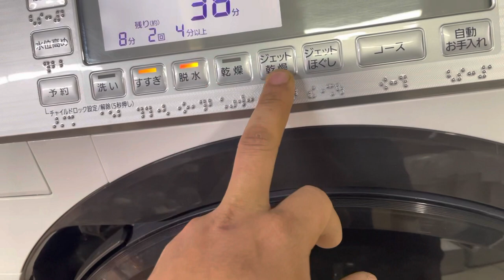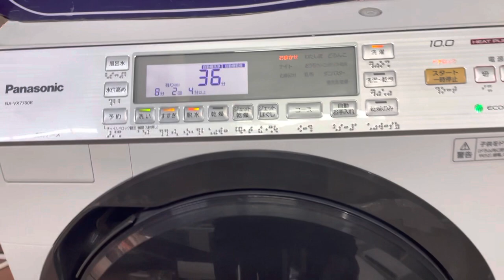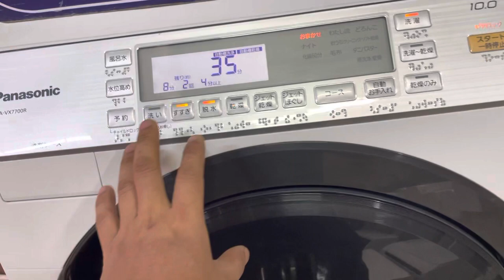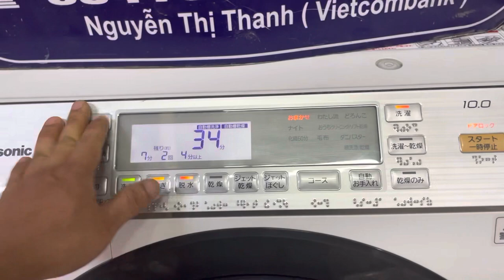Lên máy giặt cho bác khách hải phòng tiện e thông báo e về tiếp các mã máy giặt víp pana tosiba ...